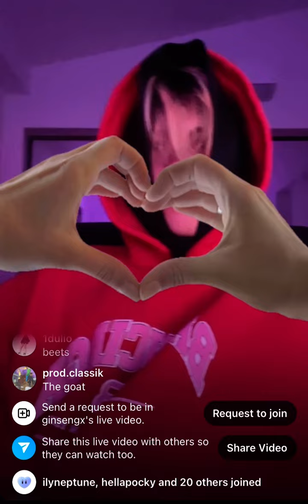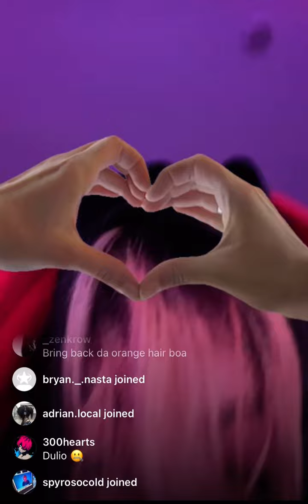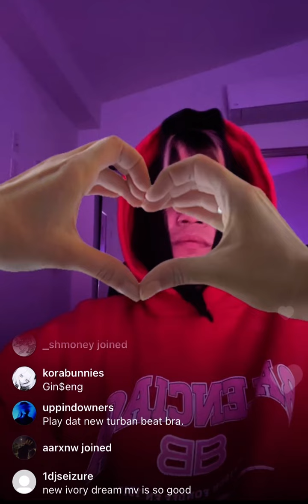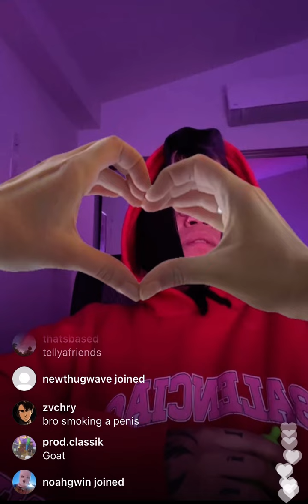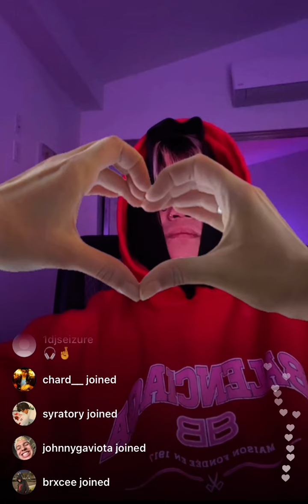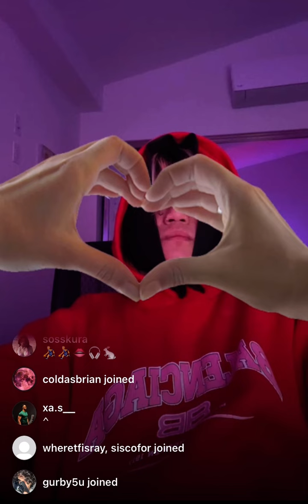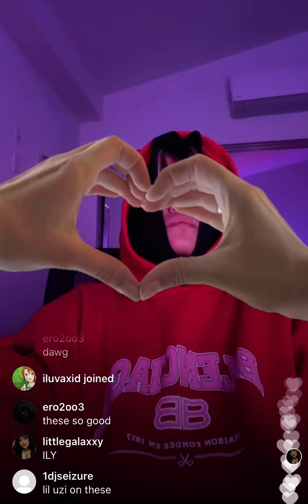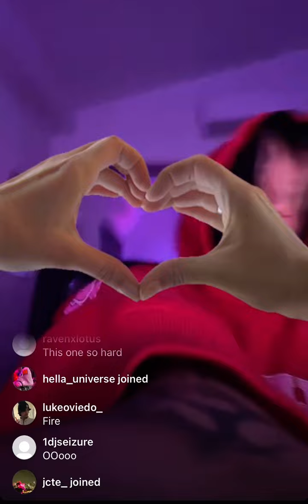Ginseng plays hard beats on IG live 3/4